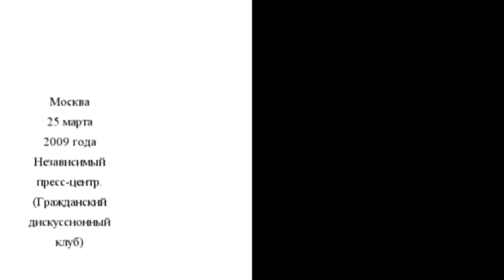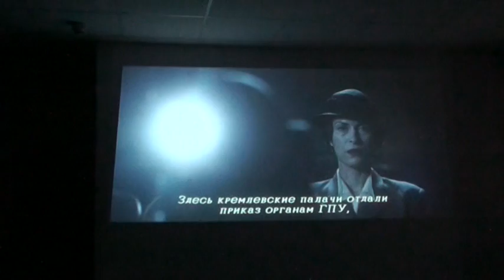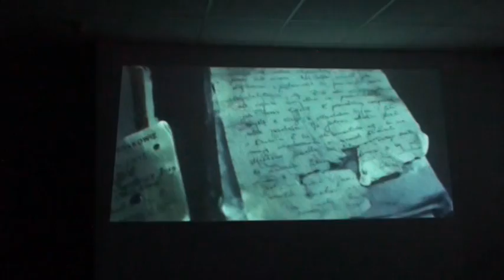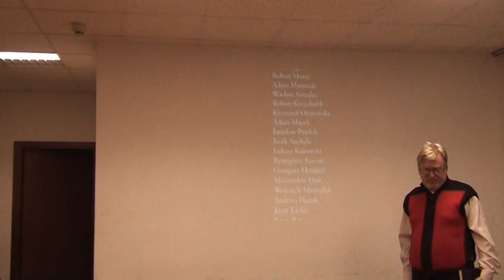"Катынь". Взгляд глазами художника.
Видео репортаж 2009 года представляет вниманию зрителей извлечения крупных фрагментов обсуждения фильма Анджея Вайды «Катынь».
Документальный фильм представляет собой кинорассказ о судьбах польских офицеров, расстрелянных сталинским НКВД в 1940 г. в Катыни. Он стал, благодаря режиссеру Анджею Вайде, удачной художественной попыткой синтеза этой трагедии. Катынскую историю Вайда показал через призму судьбы нескольких офицеров и их родных - матерей, жен и сестер. В почти двухчасовом фильме он постарался уместить все важные сюжеты этой истории, сделав из него своего рода фреску, созданную средствами кинематографической поэмы в прозе.
Сценарий, написанный по повести Анджея Мулярчика «Post mortem»,
опирается на документальные источники. Почти все его эпизоды есть в мемуарной
литературе уцелевших — даже история со свитером, отданным в лагере тому, кому суждено погибнуть, даже кажущаяся придуманной история с русским капитаном, спасающим от ареста жену польского ротмистра. Не случайно для подтверждения этой документальности одновременно с фильмом вышла книга «Катынь», где опубликованы материалы, использовавшиеся в ходе подготовки фильма: документы, фотографии, в том числе и родителей самого Вайды, отец которого, Якуб Вайда, был расстрелян в апреле 1940-го под Харьковом, одном из трех расстрельных мест «Катыни». Наконец, Вайда включает в свой фильм большие куски немецкой и советской кинохроники, где показана эксгумация катынской могилы — сначала немцами, а потом для фальсификации
В видео репортаже демонстрируются выступления Александра Эдмундовича Гурьянова, историка и правозащитника, сотрудника общества «Мемориал», автора работ по истории советских предвоенных репрессий (см. также, Александр Гурьянов: "Казненные должны быть реабилитированы поименно",
; Польско-россиийские отношения: расстрельное прошлое ; Александр Гурьянов, Александр Кокурин. ЭВАКУАЦИЯ ТЮРЕМ, ; Александр Гурьянов: Перспективы скорого решения катынской проблемы еще неясны, и Херонима Грали, доктора истории, профессора Варшавского университета, специалиста по Руси XV1 века, директора культурного центра ​республики Польши в России, 1-го советник посольства республики Польши ​в России (см. также, Правда и ложь о Катыни ; Анджей Вайда: "Рано или поздно мы должны были это обсудить...",
Комментарий в отношении решения Стратсбурского суда в апреле 2012 года: